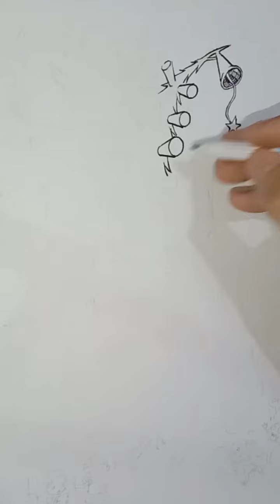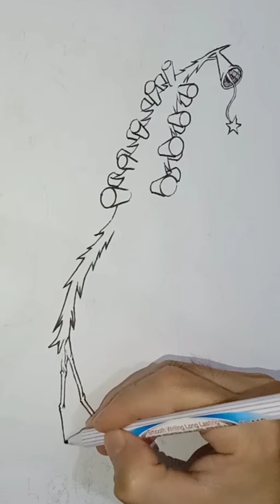Siren Head ChristmasTree 🌲ไซเรนเฮดต้นคริสมาสต์🌲ปี2021